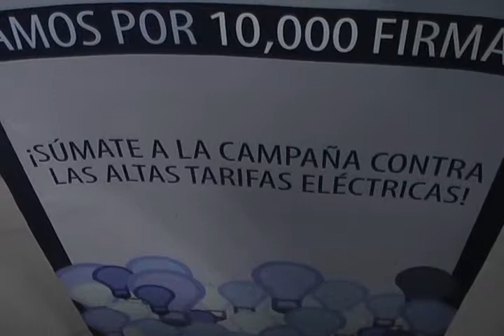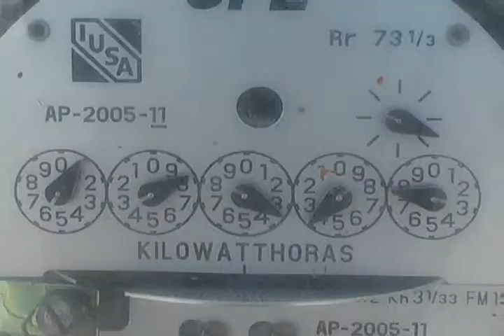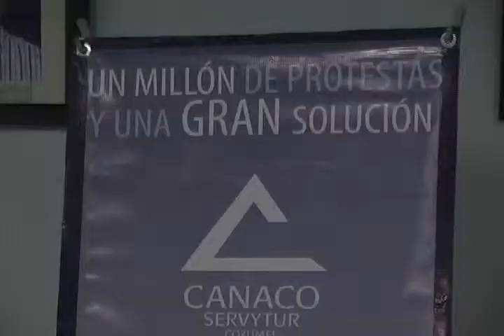JUAN CARLOS VILLANUEVA